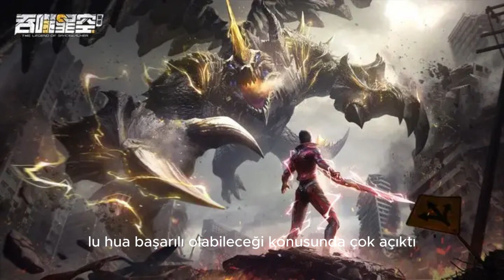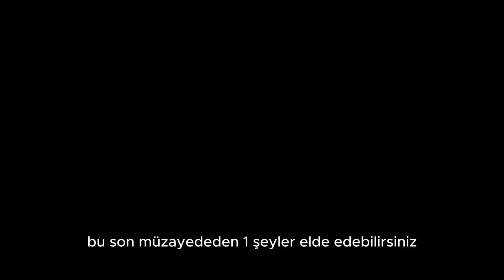Swallowed Star EP164 Sesli Okuma Roman Sayfa 1486/383/384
Yutulan Yıldız 383 Nan Shen Armamen
Denetleyici mi? Dokuz tanrısal silahtan biri mi? Nan Shen Silahı mı?" Luo Feng merakla elindeki siyah slipe baktı, slipin üzerindeki ekranda 1000 öğenin ayrıntılı bir açıklaması vardı. "Senin için en uygunu
Luo Feng, genellikle bir Luo satın almak son derece zordur. Feng, kesinlikle satın almalısın."
"Anladım, önce bir bakayım." Luo Feng, fişteki ekrana dikkatlice baktı.
Yutulan Yıldız 384 Açık Artırmanın Sonu
"Hayat meyvesinin en düşük fiyatı 500 milyar evren dolarıdır. Ancak hayat meyvesi, bir sektör lordunun ikinci hayatına benzer. Dolayısıyla fiyat daha da yükselecek! Normalde 2 trilyonu aşıyor ve eğer daha fazla insan bunun için kavga ediyorsa" , daha da yükselebilir!" Babata dedi.
"Hm, bundan kaçış yok." Luo Feng başını salladı ve hayat meyvesinden vazgeçti.